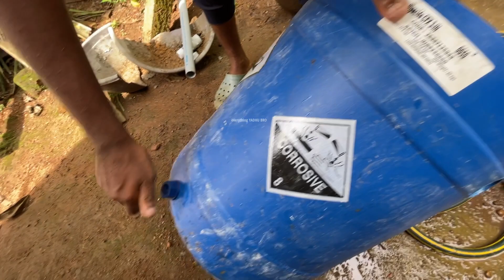മീനുകൾ ചാവാതിരിക്കാൻ ഡ്രം ഫിൽറ്റർ...😍 | filter making for koi carp pond | making filter with drum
നമ്മുടെ ഫിൽറ്റർ എങ്ങനെ ഉണ്ട് ഫ്രണ്ട്‌സ് 🥰❤️